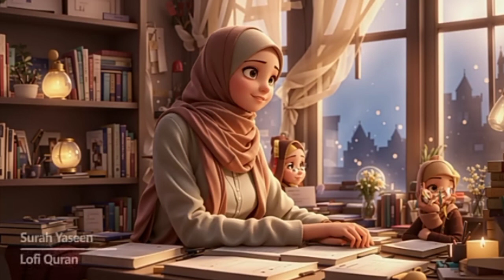Most beautiful recitation of Surah Yaseen (Yasin ) || Quran 4k status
Surah Yasin (Yaseen) | EP 03 By Qari Abdul Wahab Chang || سورۃ یس || Quran 4k status

surah yaseen
surah Yasin
surat yasin
surah yaseen beautiful quran recitation
surah yasin ke tilawat
surah yaseen with Arabic Subtitle
surah yaseen qari Abdul wahab chang
surah Yasin qari Abdul wahab chang
very smooth voice of quran
smooth quran recitation
surah yaseen smooth voice
surah yaseen emotional quran recitation
surah Yasin beautiful quran recitation
surah yaseen
Surah Yasin (Yaseen) | By Qari Abdul Wahab Chang | Full With Arabic Text (HD) | 36سورۃ یس
surah Yasin beautiful heart touching voice
yaseen shareef
yasin sharif

I am not owner of the sound.The original song producer is 👇👇👇👇.

I hope you like this audio Tilwat Quran.

Don't have to follow me 😅😂😂😂😂😂.